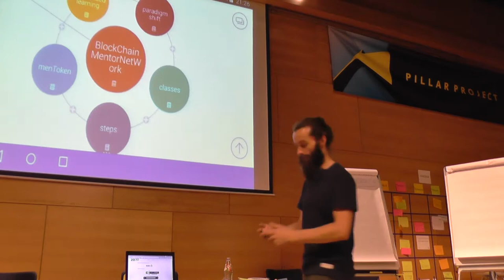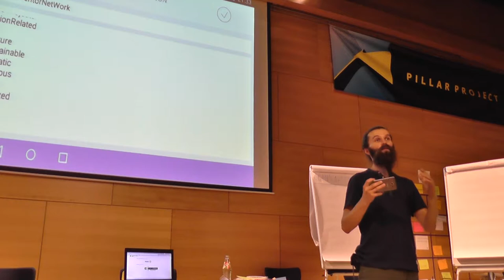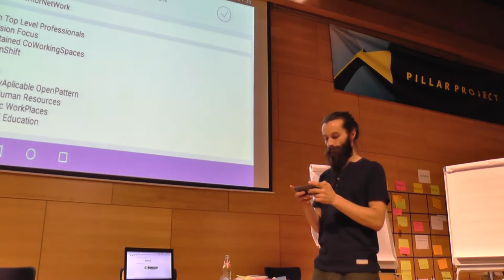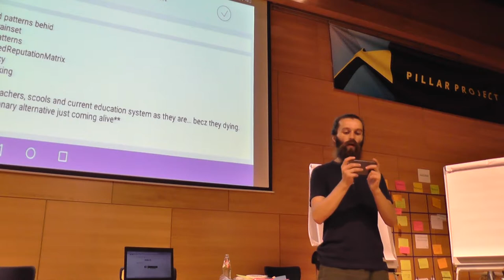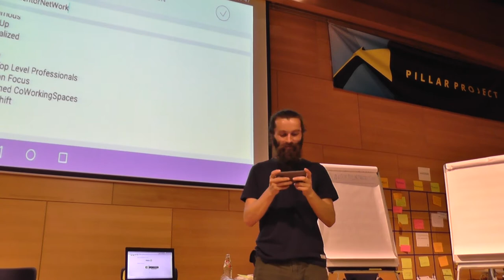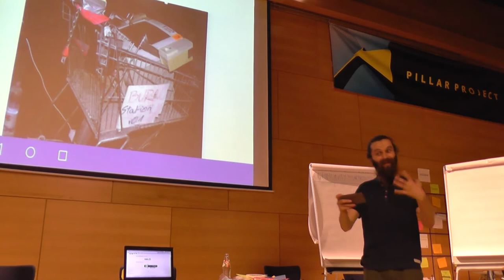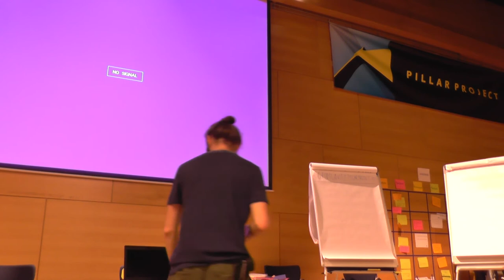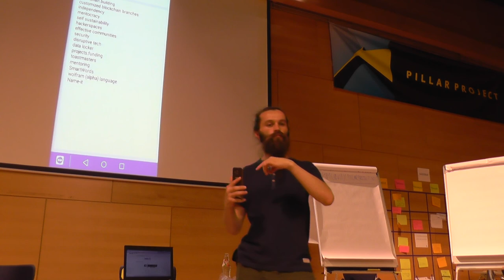eapo about Blockchain University MentorNetwork @PillarUnconference part1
using to share Android screen to my ThinkPad's VGA port